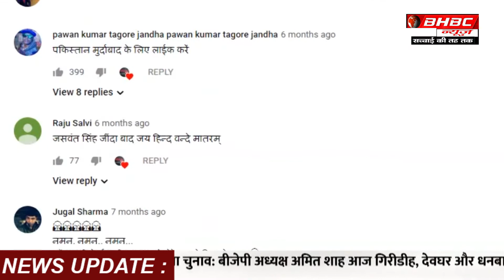प्याज ही नहीं, सब्जी और दाल के भी बढ़े दाम|| BHBC NEWS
ये तो आपको पता ही होगा... प्याज़ के भाव 150 रुपये के पार चले गए हैं.. अभी बढ़ती महंगाई मै क्या हो किसको पता... लेकिन हर महीने आने वाला महंगाई का आंकड़ा आपको इससे भी बड़े झटके देने वाला है..

 नरेंद्र मोदी के प्रधानमंत्री रहते खाने की चीज़ों की महंगाई दर पहली बार दहाई का आंकड़ा छू रही है.. नवंबर महीने में खाद्य पदार्थों की महंगाई दर10.01 फीसद और इससे पहले साल यानी की 2013 के 13.16 फीसद दर्ज की गई थी. मांस-मछली और  सब्जियों, दालों के बढ़ते दम से लेकर खाने की चीजों तक की महंगाई दर बढ़ती ही जा रही है.

BHBCNEWS # INFLATION

You must know this… Onion prices have gone beyond 150 rupees .. Who knows what is going on in rising inflation… but the figure of inflation coming every month is going to give you even more shock ..

 Inflation of food items is touching double-digit for the first time under the Prime Minister of Narendra Modi .. In November, food inflation was recorded at 10.01 percent and the year before that ie, 2013 was recorded at 13.16 percent. From the rising power of meat-fish and vegetables, pulses to food items, the rate of inflation is increasing.